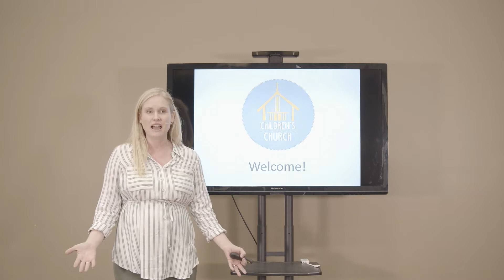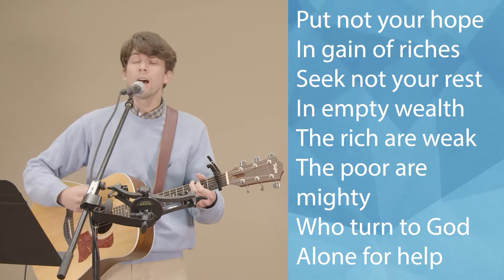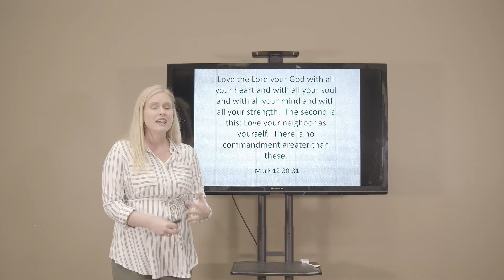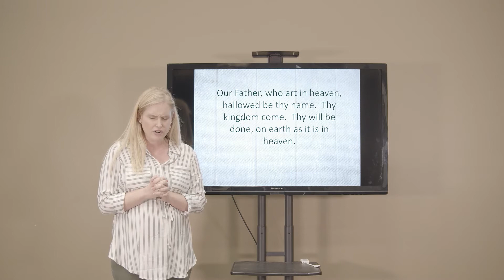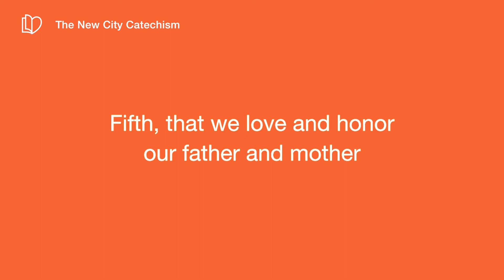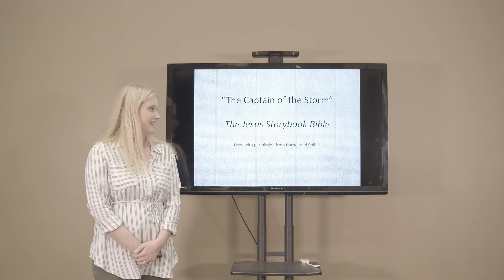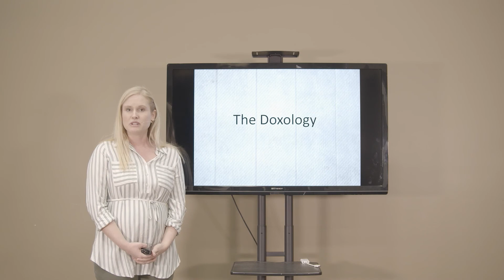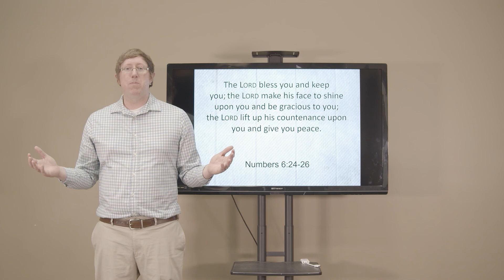Mar 14 | Children's Church